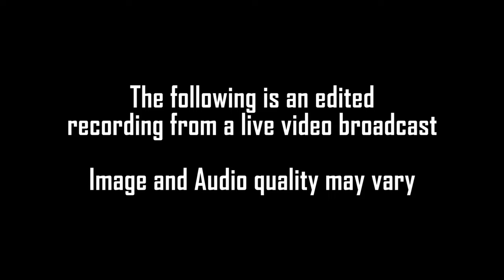Is Yoda to blame for the Jedi Order's failings?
Everyone loves the Jedi and Yoda in particular, but there's clearly a darker side to the Jedi Order doctrine. With the Jedi there are no possessions, no friendships and no relationships, but why is this the case and who set these rules up? Yes, all fingers point to Yoda, but why???

To view the full, unedited episode.